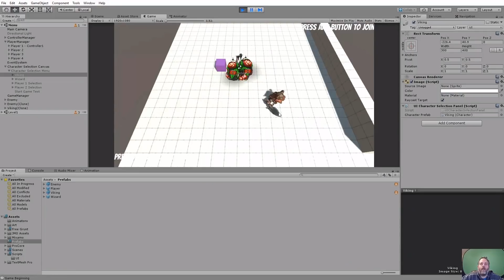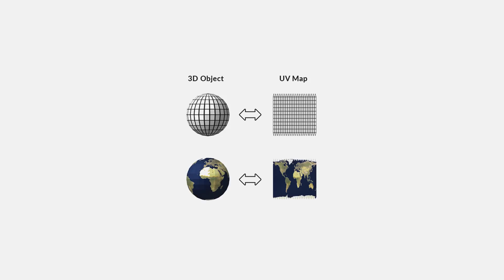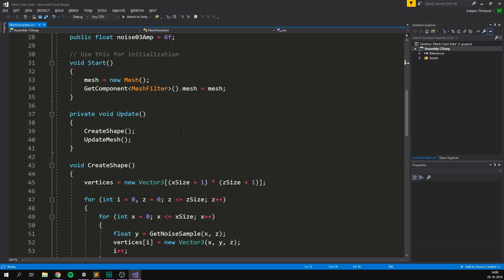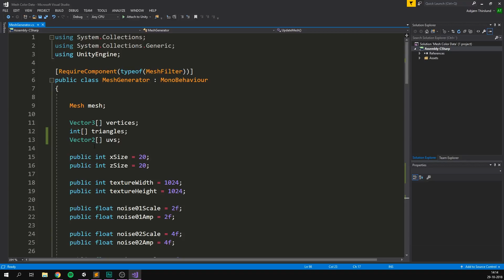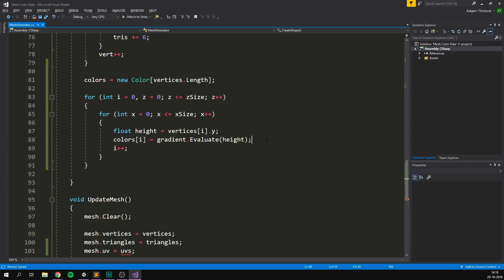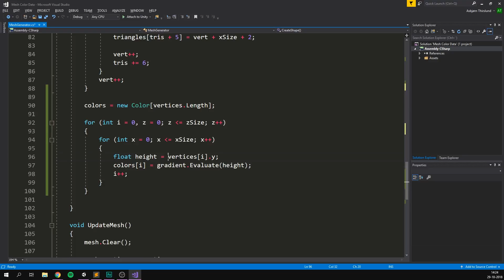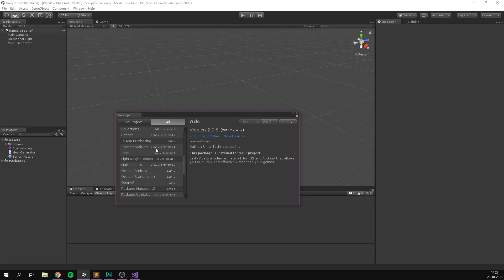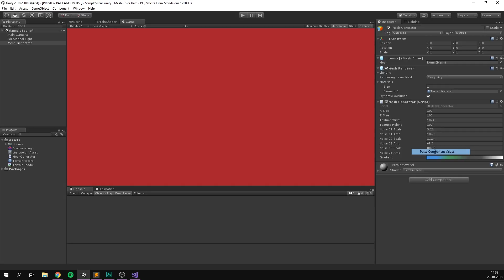MESH COLOR in Unity - Terrain Generation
Learn how to create colors depending on the layout of your terrain!

Jason no longer offers the course mentioned in the video.